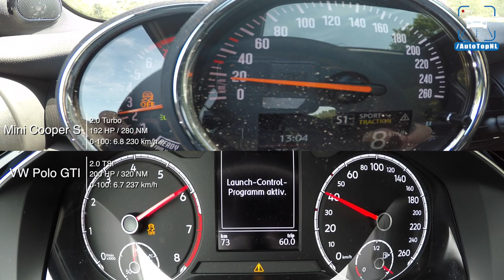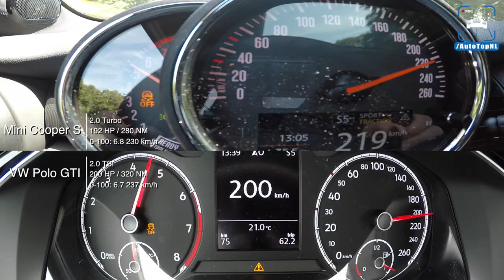VW Polo GTI 2019 vs 2019 MINI Cooper S | ACCELERATION TOP SPEED & AUTOBAHN POV by AutoTopNL